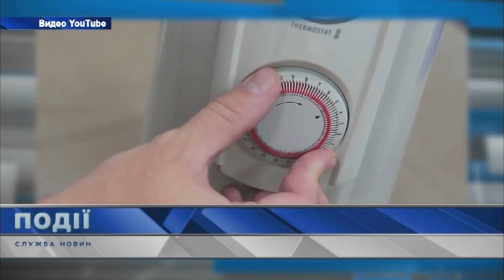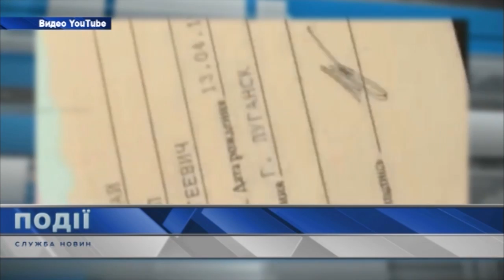Дайджест 22 12 2015